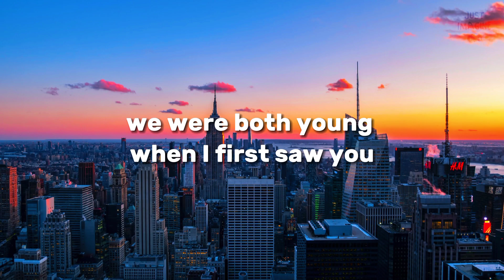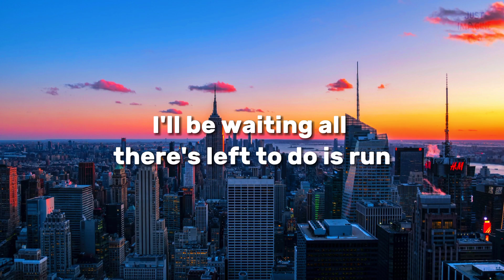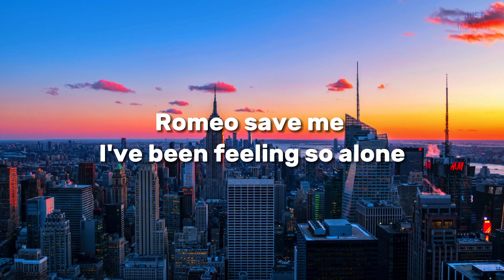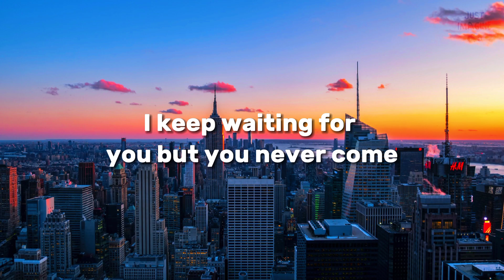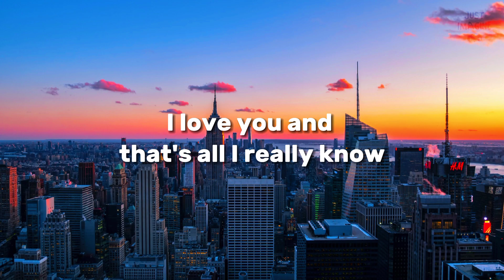Love Story | Taylor Swift | lyrics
Love Story |
Taylor Swift
Official Video:

Oh, oh